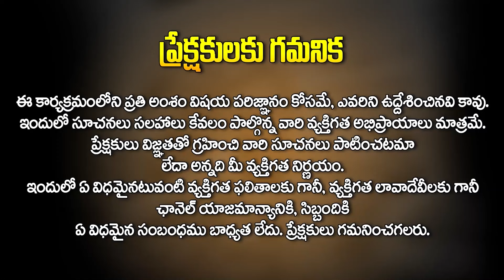పక్కవాడి గురించి మర్చిపో .. గోల్ పెట్టుకుంటే.. - Dr Rb Sudha About Laugh Attraction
Watch :పక్కవాడి గురించి మర్చిపో .. గోల్ పెట్టుకుంటే.. - Dr Rb Sudha About Laugh Attraction  @HITTVOFFICIAL